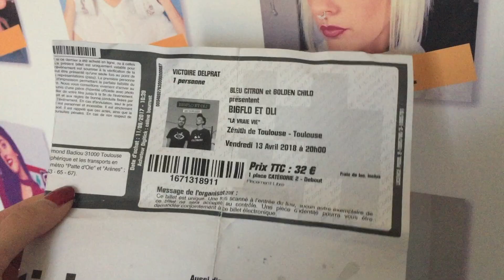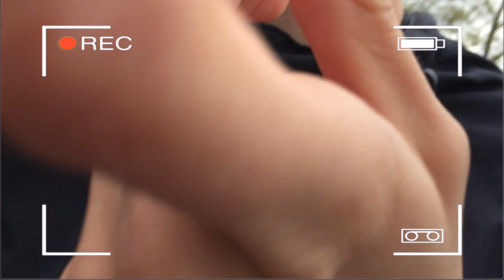BIGFLO ET OLI : CONCERT ZÉNITH TOULOUSE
• TvShowTime : flowersvivi
• Sound Cloud : flowersvivi